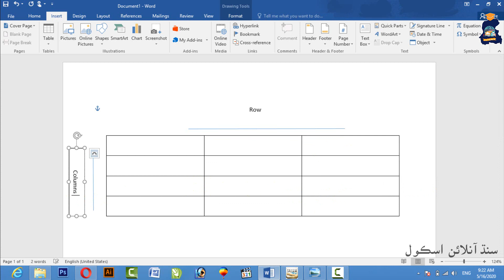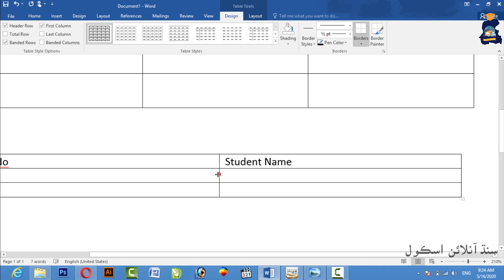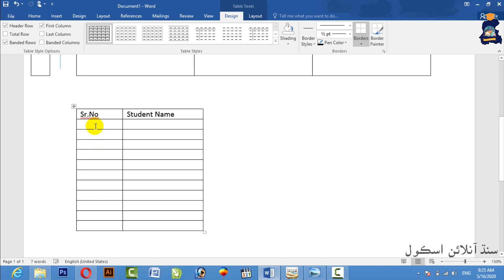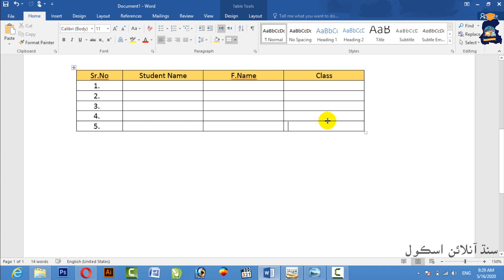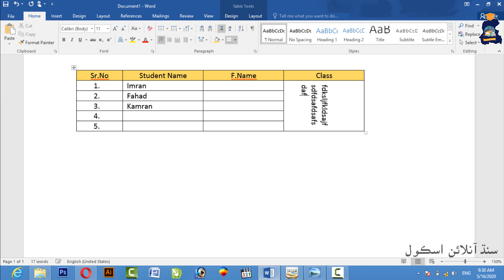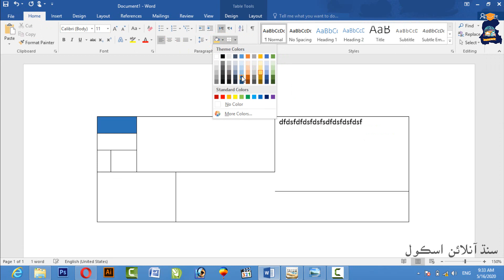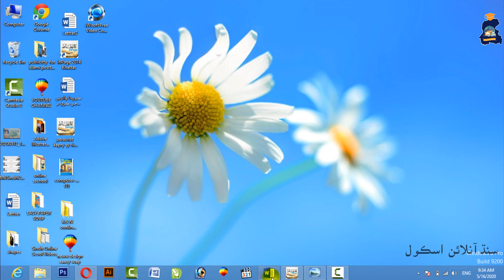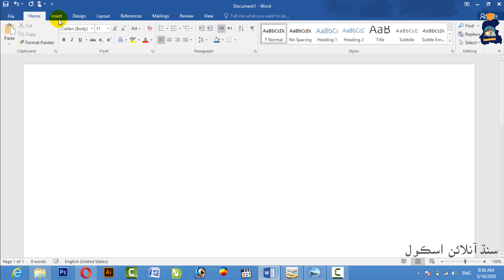Insert Table, Draw Table etc|MS Word| Lesson 6| MS Word in Sindhi| ايم ايس ورڊ سنڌي ۾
MS Word in Sindhi
Lesson 6
"Insert Table, Draw Table etc"
By Sir Waseem Abbas Golo
(First Sindhi e-education website of Sindh)